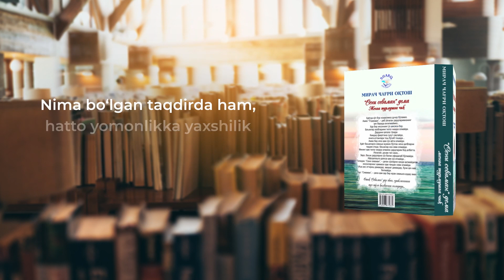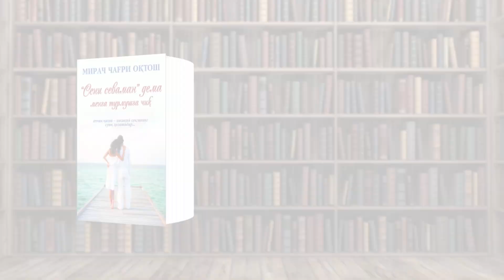ФОЙДАЛИ КИТОБЛАР ЖИЛОСИ ЎҚИНГ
КИТОБ